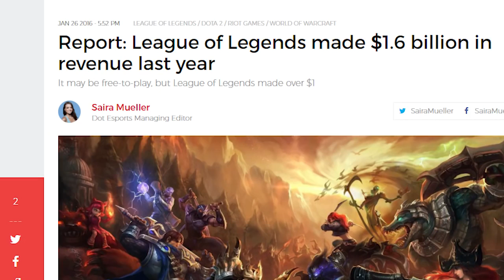SirhcEz - NEW AFTERSHOCK SINGED ULTIMATE 1v9 SOLO CARRY